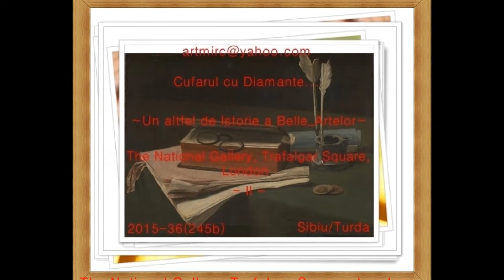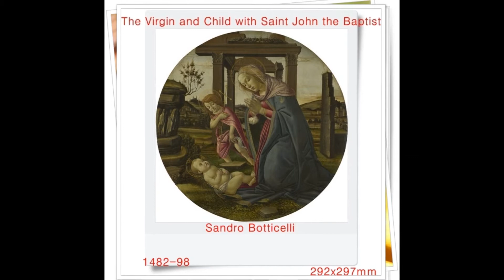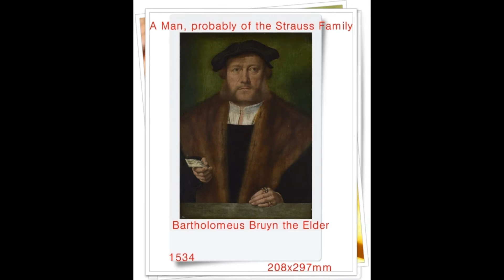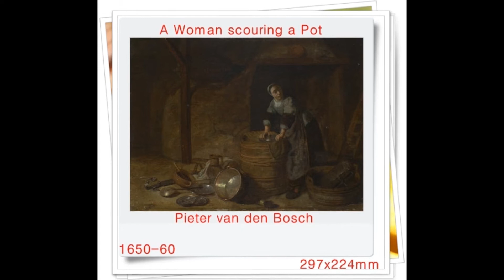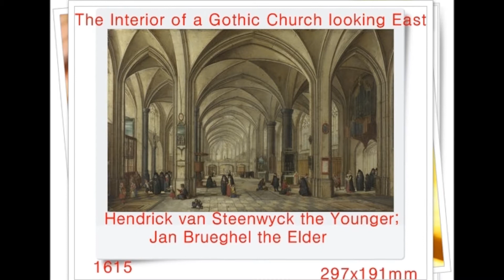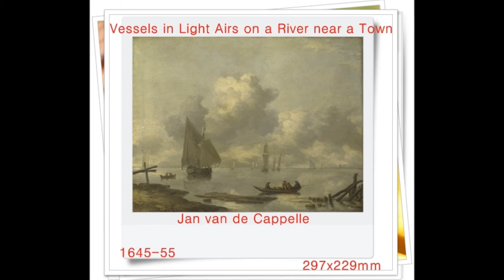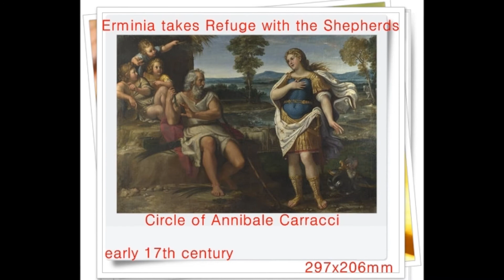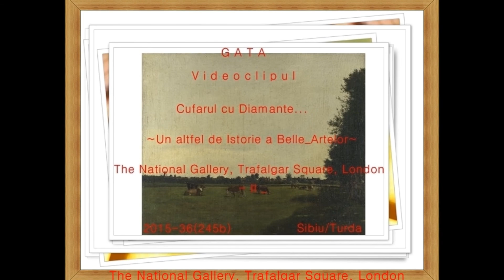artmirc-Cufarul cu Diamante...-The National Gallery of ARTS - London_U.K.- P. 2_2015.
artmirc-Cufarul cu Diamante...-The National Gallery London-U.K.-P. 2_2015_National Gallery din Londra (tr. Galeria Națională) este un muzeu destinat tuturor, nu doar cunoscătorilor de artă. Chiar de la începuturile sale (1838) accesul a fost gratuit.National Gallery, spre deosebire de celelalte mari muzee din Europa, are o istorie relativ recentă. Această vârstă tânără se poate constata și în faptul că, spre deosebire de celelalte muzee, National Gallery nu moștenește nici o colecție regală sau măcar a vreunui aristrocrat; a fost instituit printr-o lege parlamentară în 1824.
Ideea unei colecții naționale fusese înaintată pentru prima oară în 1777, dar propunerea n-a avut nici un succes până în 1823, odată cu moartea lui John Julius Angerstein (om de afacere de origine rusă), când a apărut teama că impresionanta colecție a acestuia ar putea intra pe mâna colecționarilor străini.
Pe 10 mai 1824 colecția a fost deschisă publicului tocmai în clădirea care fusese rezidența lui Angerstein la numărul 100 din Pall Mall.
Cu ocazia acestei inaugurării, Parlamentul a numit un Consiliu de Administrație compus din 6 membrii ( cu toții academicieni și politicieni de mare clasă) printre care și celebrul pictor Thomas Lawance, cu datoria de a supraveghea activitatea noii galerii, să prezinte Parlamentului noile propuneri și să administreze cu sfințenie eventualele fonduri disponibile. Printre primele piese achiziționate de el, în 1825, a fost Madonna della cesta opera lui Correggio. (În paranteză fie spus, aceasta era o tendință răspândită la toate marile galerii publice de a investi în opere ale Cinquecento-lui italian, chiar cu riscul neglijării școlilor de artă naționale, dintre care numai cea flamandă se bucura de oarecare atenție). Cu doar un an mai înainte, Geroge Beaumont (colecționar și pictor amator) s-a oferit să doneze statului propria sa colecție și acestei donații i-a urmat donația unui alt mare colecționar: reverendul William Holwell Carr. Dintre operele donate de acest brav reverend merită amintite: Sacra Famiglie de Tiziano și pala San Giorgio e il drago a lui Tintoretto.
Noua reședință în Trafalgar Square :
Construirea unui nou edificiu în apropierea memorabilului Trafalgar Square. Proiectul noii clădiri a fost încredințat arhitectului William Wilkins, care a preferat solemnitatea stilului clasic. Noul sediu a fost inaugurat în 1838. Clădirea este compusă dintr-un corp central în fața căruia tronează o minunată arhitectură de coloane surmontate de un timpan triunghiular, în cel mai pur stil neoclasic, inspirat din templele antice.
Între scopurile principale ale marilor colecții naționale britanice se numără efortul de a apropia publicul larg de artă și, pe această direcție, National Gallery pare să fie cea mai angajată. În vederea acestui scop alegerea inteligentă și meritorie a administrației de a garanta accesul gratuit (să nu se mai insiste și asupra faptului că atrage și binefăcători: la urma-urmei londonezii percep instituția aceasta cu-adevărat ca un bun comun lor tuturor).